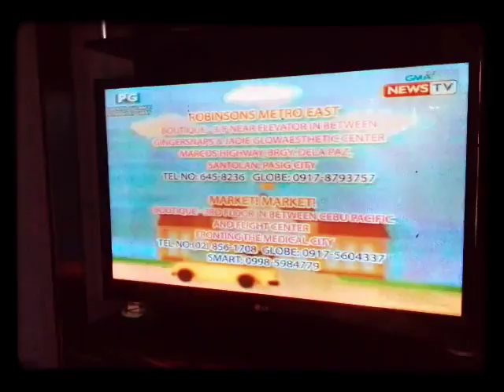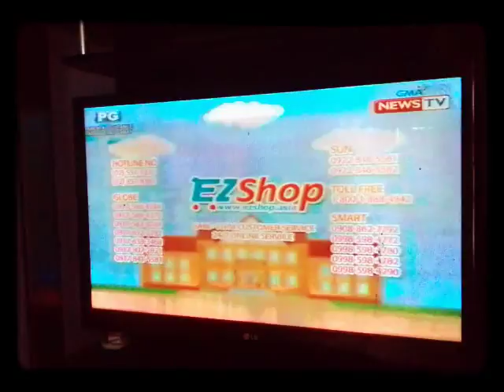MAPESOASM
SALAMAT DOK
PEOPLE VS THE STARS
ASINTADO
GOIN' BULILIT
HANGGANG SAAN
EZ SHOP
TV PATROL
TADHANA
IMBESTIGADOR